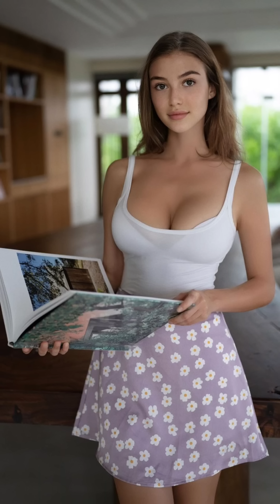Olivia Casta Biography: Everything You Need to Know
Olivia Cláudia Motta Casta is a famous Instagram star with a large following. She is best known for her modeling work, and she has appeared in magazines and advertisements all over the world.
She was born on October 28, 1996, in Los Angeles, California, on October 28, 1996.
She is of Mexican and French descent. Her mother, Cecilia, is from Mexico, and her father, Enrique, is from Costa Rica. She also has two sisters, Eva and Stella.

Fire TV Stick with Alexa Voice Remote (includes TV controls), free & live TV without cable or satellite, HD streaming:

Join Udimi, connecting buyers and sellers, it provides an excellent traffic for your product.

Binance Exchange is the largest crypto exchange by trade volume.

Want to get 100 USDT?
sign up and deposit more than $50 into your account. We both receive a 100 USDT trading fee cashback voucher!

Three highly recommended and rated survey platforms that pay in cryptocurrency worldwide are:

free cash: (website & app)

cointiply: (website & app)

freecryptorewards:(website)

My name's Dawie Prinsloo and on the Women to Divas channel I show you videos of some of the most beautiful women on social platforms like Tik Tok and Instagram.